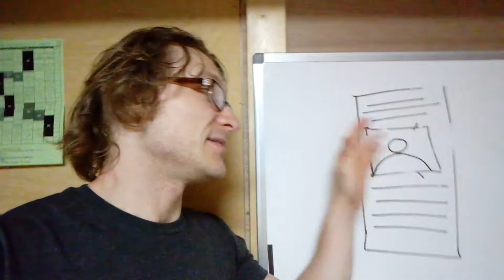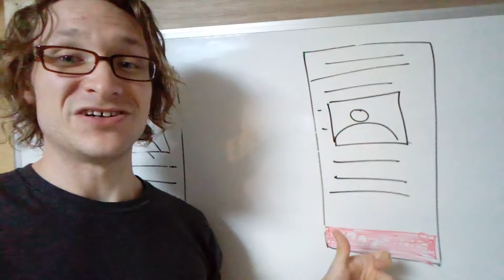Boost your Shopify store revenue in 30 seconds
Make sure your buy button is always visible in Shopify.  If not you are losing out on sales.